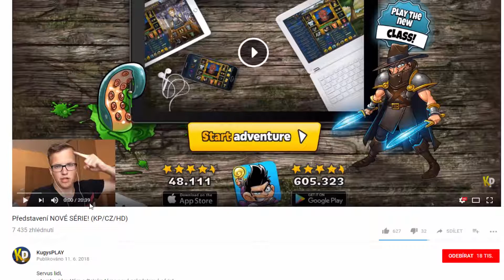►SF-GAME◄ Kugyho Série - Začátek #169